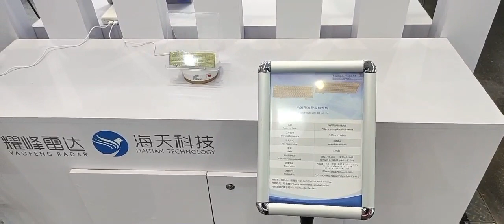FOD antenna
airport FOD antenna